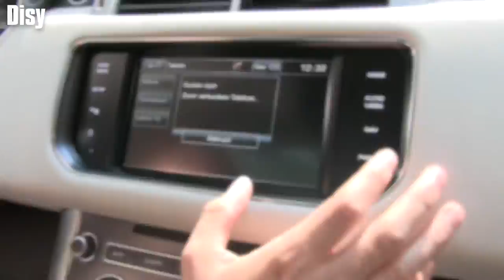Disy testet: Range Rover Sport 3.0 HSE Dynamic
Maximilian Walter testet das neue Range Rover Sport!